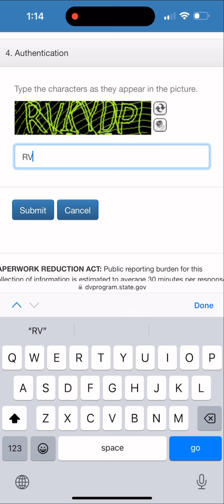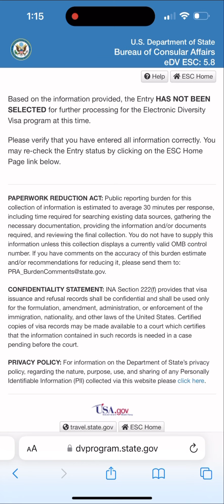🇺🇸Միասին ստուգում ենք Գրին Քարտի արդյունքները🇺🇸